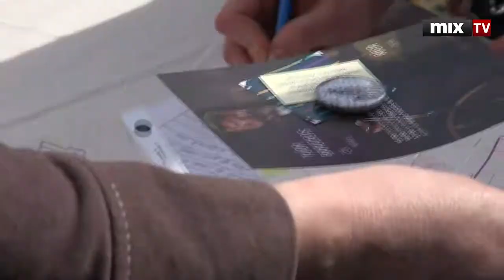Твидовый заезд 2015. MIX TV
Твидовый заезд 2015

Смотрите и слушайте радио MixFM Скачивайте приложение Mix Media Radio